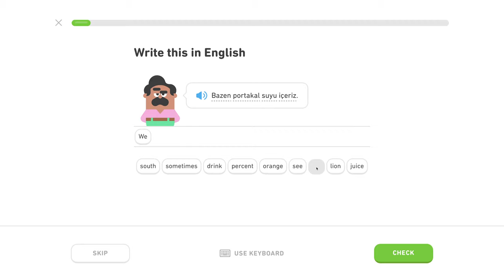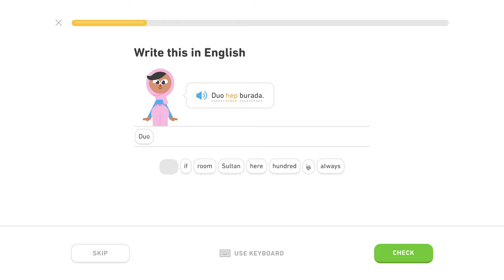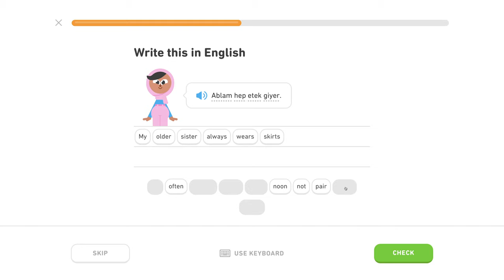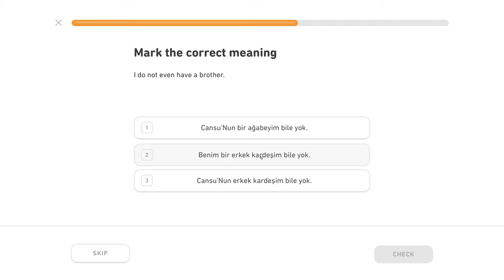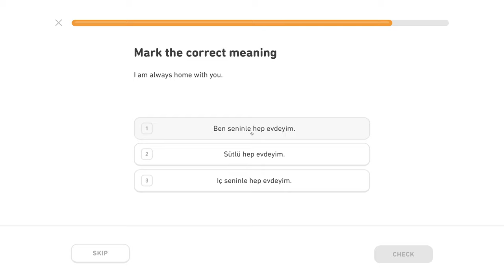🇹🇷 Príslovky - Level 0/5, lekcia 0/5 - Turecky s Yetim